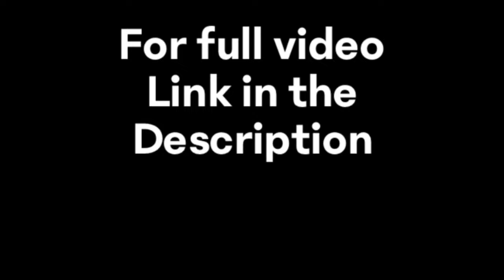Chelsea v Liverpool[Carabao Cup Final]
What an Epic Day of football, with two Rivals Clashing it out to be Crown Carabao Cup Winners 2022.